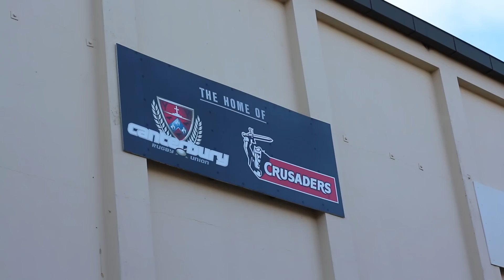Exiles: Irishmen in New Zealand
With so much rugby being played in New Zealand, it's no wonder that a few Irish guys have gone over to learn from their fast-paced game. We caught up with Gavin Thornbury, Harrison Brewer and Oliver Jager to talk about the differences between the Irish and New Zealand set ups, and how their game has changed since the move.